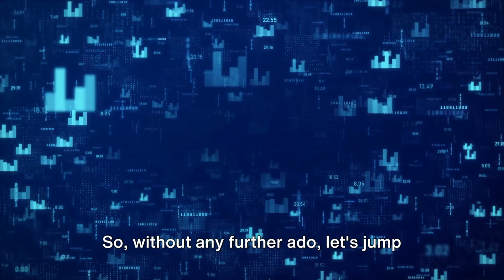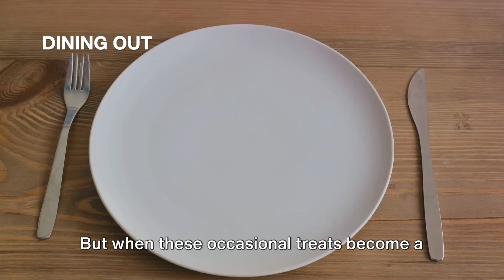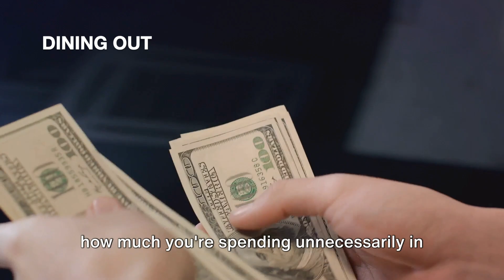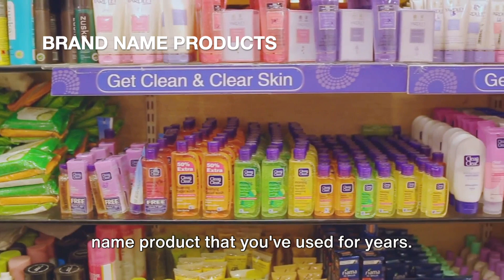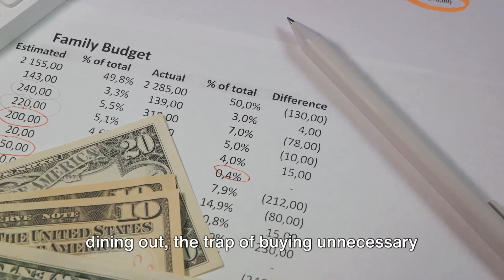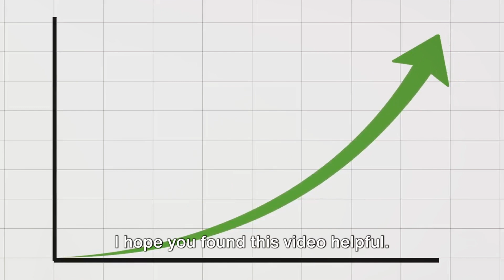4 Expenses You Can Cut Out of Your Budget That You Won't Even Miss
In this video, we'll show you unnecessary expenses you can immediately cut from your budget without feeling the pinch. We all know that saving money is important, but it can be challenging to know where to start.

00:00:00 Introduction
00:00:48 Unused Subscriptions
00:02:34 Dining Out
00:04:17 Unnecessary Groceries
00:05:51 Brand Name Products
00:07:43 Conclusion